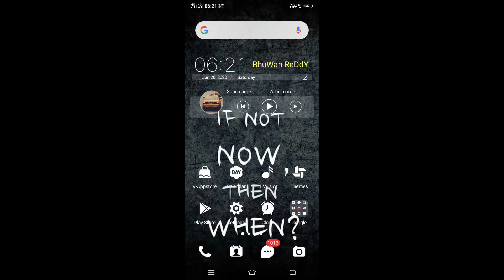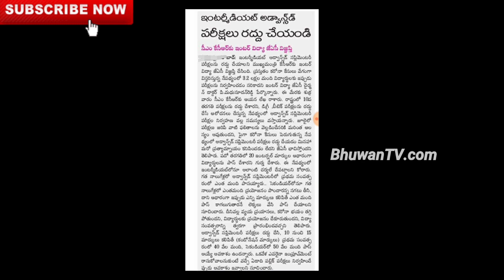Ts inter supply exams should cancel likewise degree PG exams|inter supply exam cancel news today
talking wrong about students in conducting of exams of ug pg btech(bayata tiruguthe raani corona 2 hours exams rasthe vastundha)

Support bhuwantv for high quality videos

💲UPI I'd:bhuwanreddy6@okicici